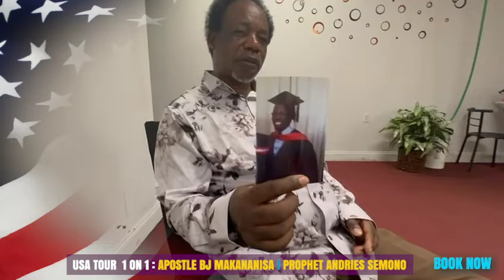l was prayed for by 2015 in Tembisa South Africa and my life changed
l was prayed for 2015 in Tembisa South Africa and my life changed

𝐂𝐇𝐀𝐑𝐈𝐒 𝐔𝐒𝐀 𝐓𝐎𝐔𝐑 𝐰𝐢𝐭𝐡 𝐀𝐩𝐨𝐬𝐭𝐥𝐞 𝐁𝐉 & 𝐏𝐫𝐨𝐩𝐡𝐞𝐭𝐞𝐬𝐬 𝐓𝐄 𝐌𝐚𝐤𝐚𝐧𝐚𝐧𝐢𝐬𝐚 𝐥 𝐏𝐫𝐨𝐩𝐡𝐞𝐭 𝐀𝐧𝐝𝐫𝐢𝐞𝐬 & 𝐏𝐫𝐨𝐩𝐡𝐞𝐭𝐞𝐬𝐬 𝐓𝐉 Semono
𝐓𝐡𝐞 𝐭𝐨𝐮𝐫𝐢𝐧𝐠 𝐰𝐢𝐥𝐥 𝐢𝐧𝐜𝐥𝐮𝐝𝐞 𝐚𝐥𝐥 𝐂𝐡𝐚𝐫𝐢𝐬 𝐂𝐡𝐮𝐫𝐜𝐡𝐞𝐬 𝐁𝐫𝐚𝐧𝐜𝐡𝐞𝐬

COLUMBUS. OHIO
16-17 AUGUST 2024
10.00 AM - 10.00 PM
Friday One On One | 10am–10pm
Saturday Service | 10am
VENUE : Doubletree Columbus-Worthington
175 Hutchinson Ave

MIAMI. FLORIDA
THUR 15AUG , 2024ONE ON ONE SESSION
11AM - 5PM THUR 15AUG , 2024
SERVICE TIME :  6pm.

DALLAS. TEXAS
23-25 AUGUST 2024
Friday One On One | 10am–7pm
Saturday One On One | 10am–7pm
Sunday Service | 10am
VENUE : Courtyard Dallas Flower Mound
4330 Courtyard Way, Flower Mound, Texas, USA, 75028

HOUSTON. TX
27TH - 28TH  AUG, 2024
One On One  Session 27Aug Tues & 28Aug Wed
Time : 2pm - 6p.m

MISSISSIPPI
30-31 AUGUST
Friday One On One | 10am–6pm
Saturday One On One | 10am–6pm
VENUE : Hampton Inn Canton
133 Soldiers Colony Rd
Canton, MS 39046
 MISSISSIPPI
1 SEPTEMBER 2024
Sunday Service | 4pm
VENUE : Canton Multipurpose Complex
501 Soldiers Colony Rd
Canton, MS 39046

CALIFORNIA
Tues 3Sept One On One l 11am - 5pm
Tues 3Sept Service l 6pm
Wed 4Sept One On One l 11am - 5pm
Venue : 17985 Sky Park Circle,

NEW YORK
Fri 6TH Sept  One On One   I  12AM Till Late Fri 6TH Sept Service  I  6pmSun 8TH Sept Service  I  11Am
Venue : CourtYard by Marriot - JFK Airport 145-11 North Conduit Ave. Jamaica NY. 44769

USA Tour 2024 link for One On One Registration

+𝟔𝟎𝟏𝟔𝟔𝟕 𝟓𝟓𝟎𝟏 (𝐚𝐥𝐥 𝐬𝐭𝐚𝐭𝐞𝐬 𝐜𝐚𝐧 𝐜𝐚𝐥𝐥 𝐭𝐡𝐢𝐬 𝐧𝐮𝐦𝐛𝐞𝐫)